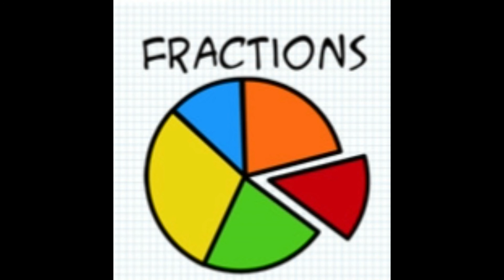Fractions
Electronic,Electric Music Video /2020